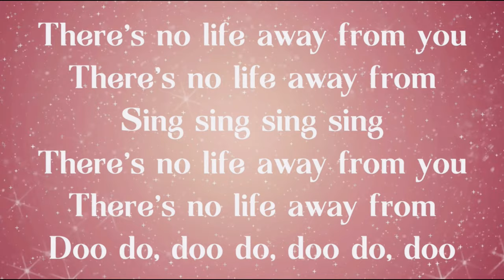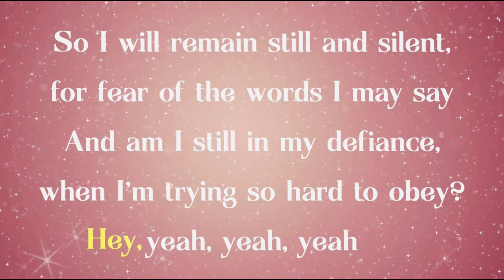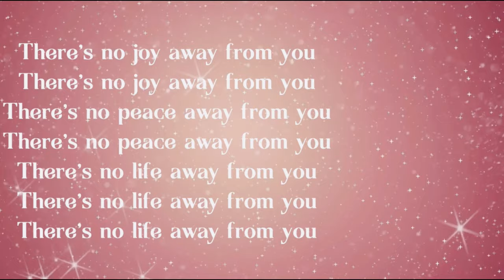Away from You (Lyrics) - The O.C. Supertones (feat.) Crystal Lewis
Artist - The O.C. Supertones (feat.) Crystal Lewis
Song - Away from You
Album - WoW 2000 the year’s 30 top christian artists and songs.